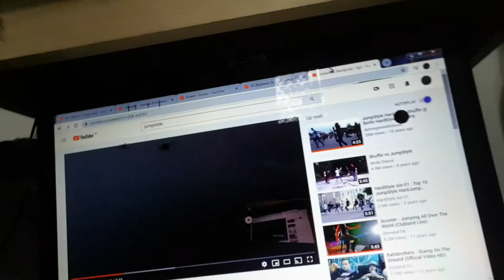how people dance to different types of electronic music genres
how people dance to house tekno core and step music